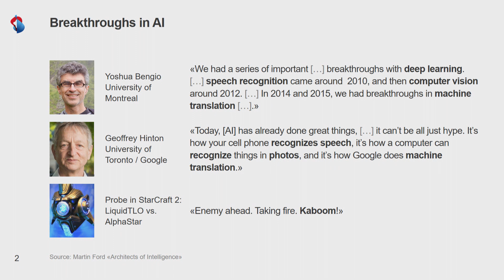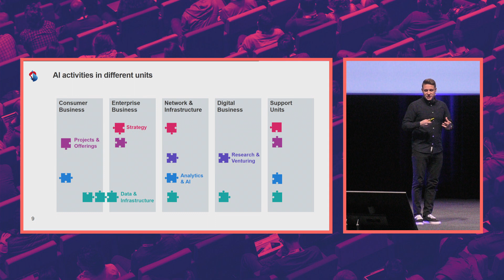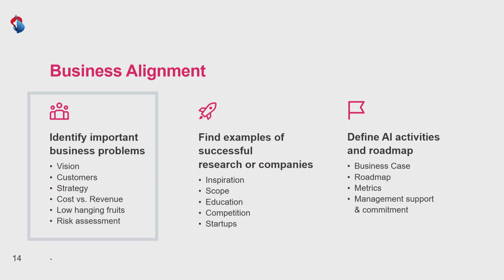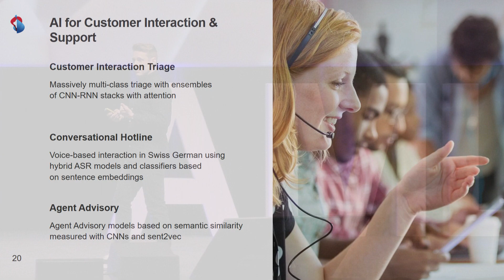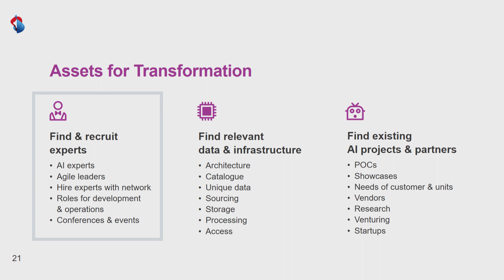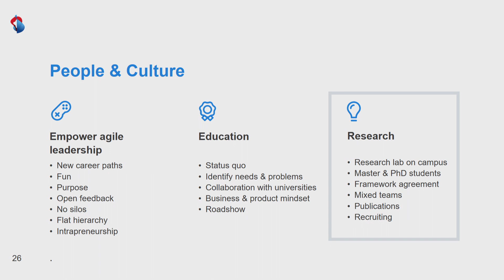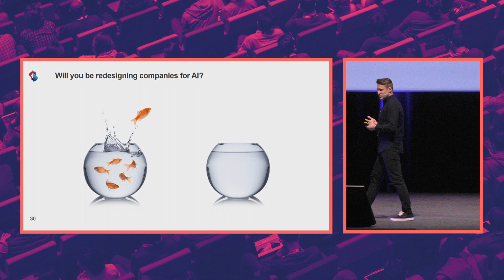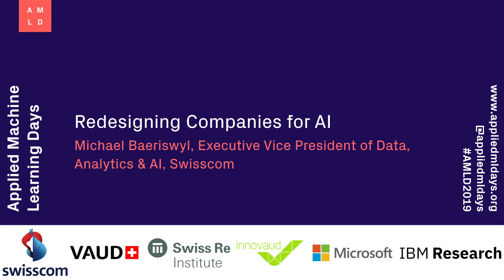AMLD2019 - Michael Baeriswyl, Swisscom: Redesigning companies for AI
Next edition will be held in January 25-28, 2020 @ EPFL, Lausanne, Switzerland.